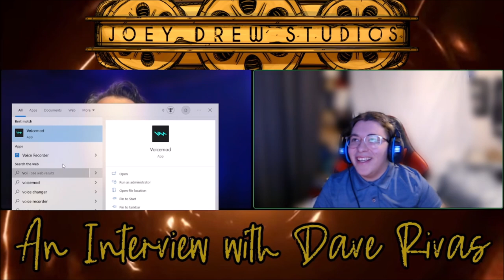An Interview With Dave Rivas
[ Time for Another AMAZING INTERVIEW on the channel!! Enjoy the video! Love you all!! ]

[ Hope you all have a great day!!! Love you! TNT Goodbyeee! ]